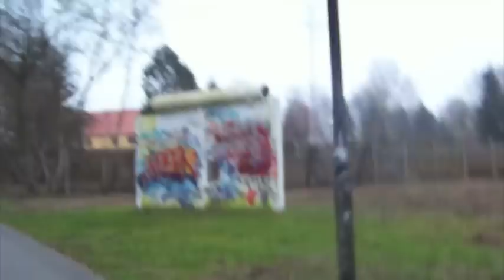Berliner Mauerradweg Groß Glienicker See "früher 2009" Freies Ufer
Streit um den Groß Glienicker See Anrheiner wollen den See für sich.
Ein geschenkter Kaufpreis von damals ca. 7€ pro qm und trozdem den See absperren?
Wir wollen den See für alle frei zugänglich halten.
Er war die letzten 20 Jahre offen und soll es auch bleiben.
Für alle die die Freiheit in Deutschland lieben und unterstützen, bitte der Gruppe auf facebook beitreten.
Danke!
Das Video habe ich beim Joggen aufgenommen und wurde doch sehr gerafft deshalb die schlechte Qualität.